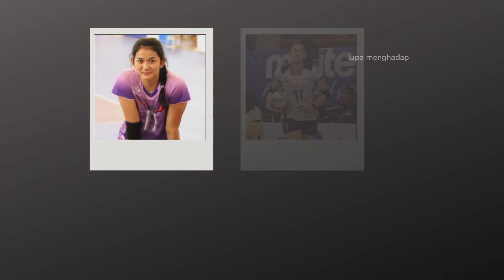Maya Kurnia Indri middle blocker voli Indonesia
Maya dikenal sebagai middle blocker yang tangguh. Dia meraih berbagai gelar juara di tingkat nasional, termasuk membawa Surabaya Bank Jatim menjuarai Livoli beberapa kali.